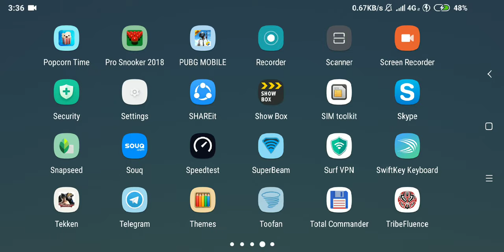Clash of Clans TH12 Farming laloon